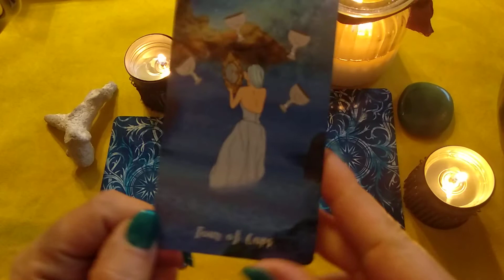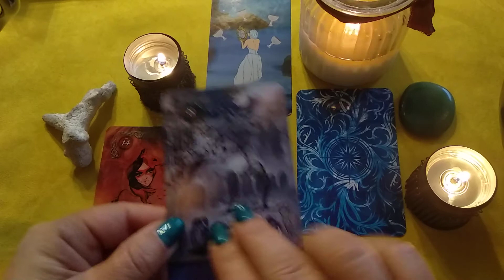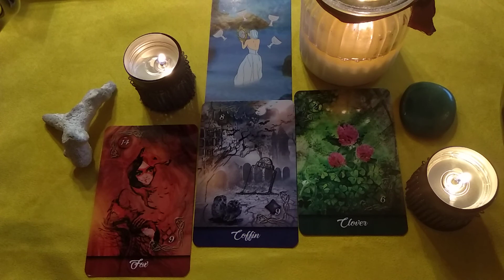⭐✨ Énergies du jeudi 4 février 2021⭐✨